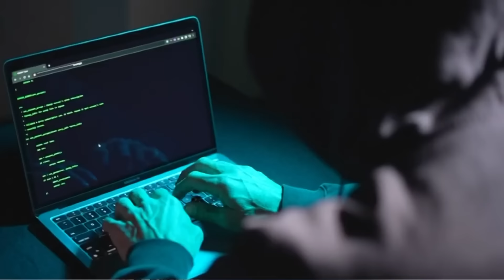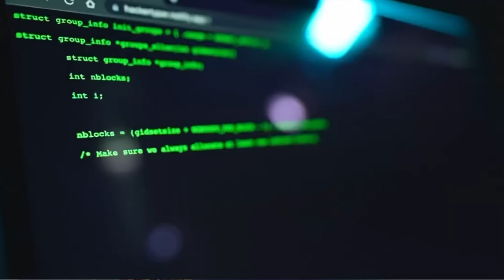TIN ÚC CHÂU 10AM 04-04-2024 - Coles giảm giá cho hơn ba trăm sản phẩm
Nội dung chính trong bản TIN ÚC CHÂU 10AM 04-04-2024
1.Úc được cảnh báo nên tuân thủ theo sự dẫn dắt của New Zealand - chống nạn lừa đảo ngân hàng
2. Một nửa số nhạc sĩ tại Úc đã kiếm được ít hơn sáu ngàn đô-la trong năm tài chánh vừa qua
3. Lễ hội âm nhạc nổi tiếng Sydney vừa sụp đổ - vì không thể trả được nợ
4. Coles giảm giá cho hơn ba trăm sản phẩm
5. Thay đổi trong chương trình trợ cấp Thanh Niên - sẽ cải thiện sự bình đẳng cho sinh viên đại học
6. Vietnam: Tàu tuần dương của Hải quân Pháp sắp thăm Đà Nẵng

6:00PM & 8:00PM từ Thứ Hai - Thứ Sáu và 1:00PM Thứ Bảy